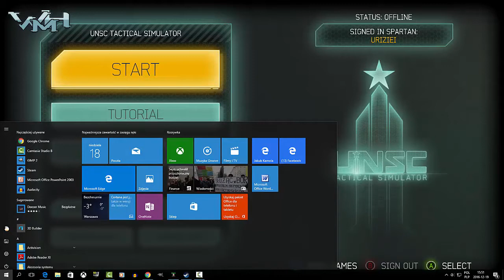Było sobie Halo: Spartan Strike // Recenzja PL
Spóźniona recenzja twin-stick shootera w świecie Halo - Spartan Strike.
Olewając dwie najmniejsze produkcje z rodziny Halo - Spartan Assault i Spartan Strike - przegapiliśmy kolejną konwersję znanego z głównych odsłon serii gameplayu na nowy grunt. Po strategii, mamy twin-stick shootera od studia Vanguard na zlecenie 343. Obie gry choć niezwykle podobne trafiały na różne platformy i mogą szczycić się dziś metką "Halo na PC."